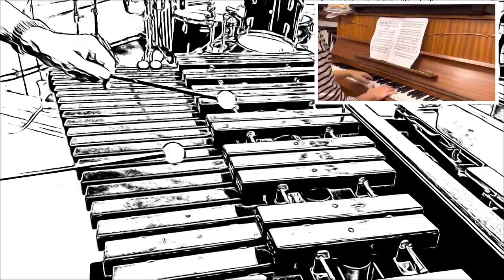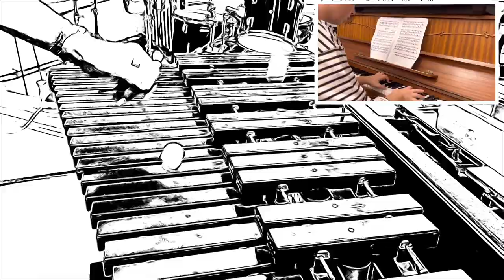П.И.Чайковский «Камаринская» из «Детского альбома» учебный показ в сдержанном темпе